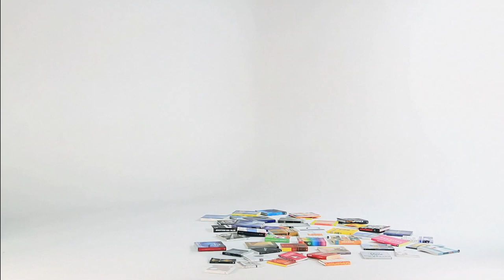EQUILIBRIUM by Malagana Design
With a mystery method of construction, the Equilibrium bookcase is a gravity-defying furniture piece with modules stacked atop each other at a single angled point. It is a modern bookcase that borders on sculptural.

The Equilibrium Bookcase was designed by Alejandro Gomez Stubbs for Malagana Design